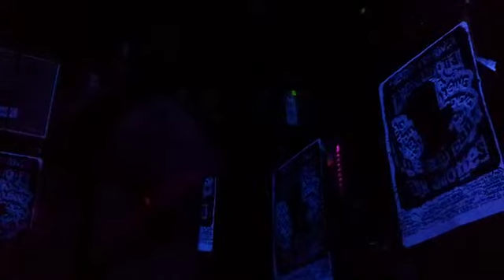Le Crabe - Nuisance 4 - live @ Chiottes du monstre Fest 2012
pour le 2eme Festival international de One Man Band aux chiottes